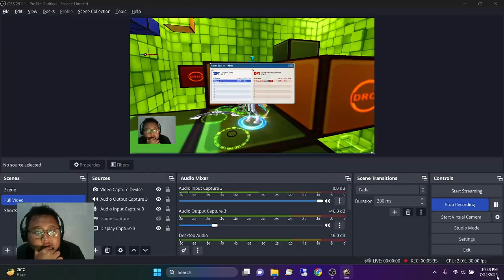Kelincahan Redhood Bikin Demon Lord Berpikir Lost Saga Origin Valofe | Demon Lord Gameplay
Hai Semuanya,

Pada kesempatan kali ini saya ingin membagikan konten gameplay lost saga origin dengan nama " Kelincahan Redhood Bikin Demon Lord Berpikir Lost Saga Origin Valofe | Demon Lord Gameplay " diharapkan kalian semua tonton video ini sampai habis ya dan jangan lupa untuk klik tombol like share dan subscribe.

Terima Kasih